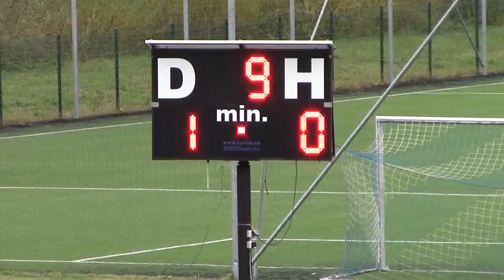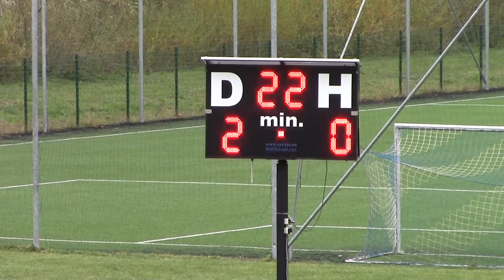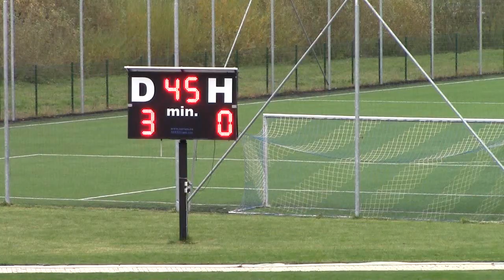FK Poprad B - FK Tatran Zámutov 7:0 (3:0)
Góly: 2x Medak, 2x Ujčík, Urbanič, Tropp, Gajan